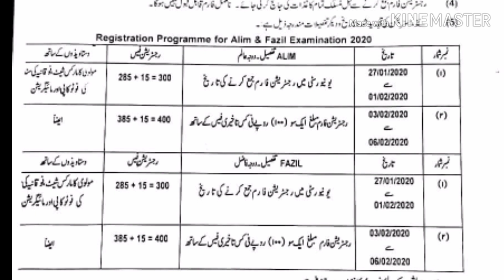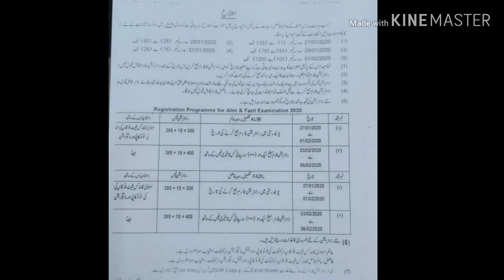Alim & fazil forum registration 2020 Maulana mazharul Haque arbi Farsi University Patna